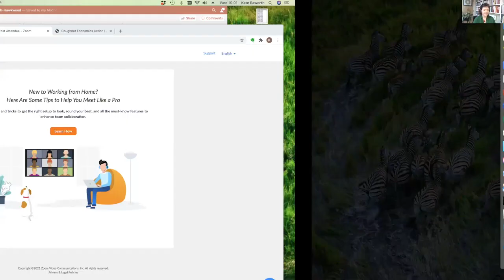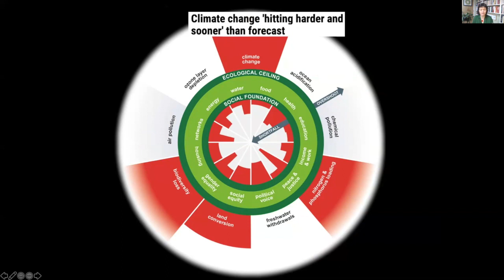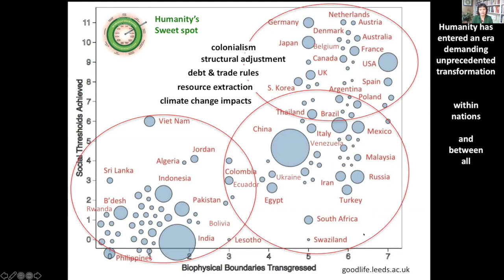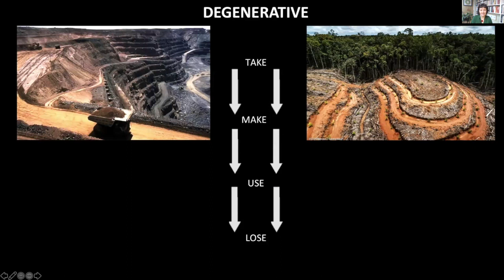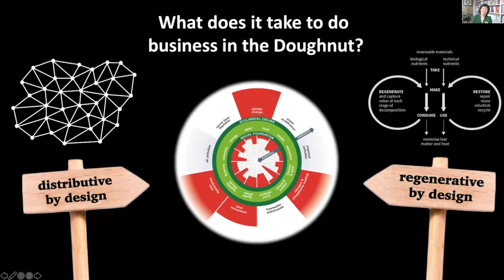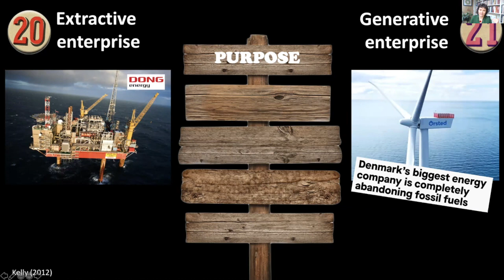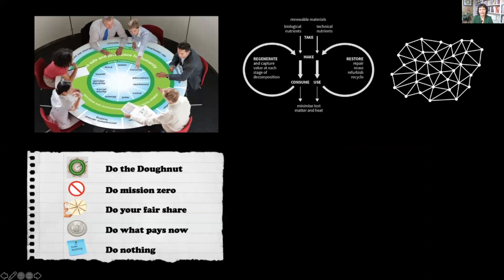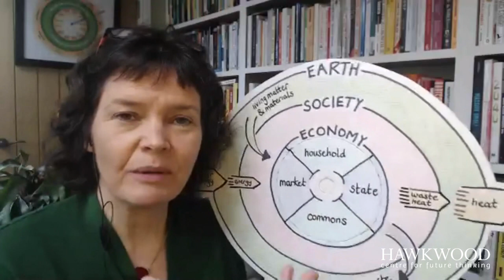Kate Raworth · Doughnut Economics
Kate Raworth Talk at the Climate Action Lab.

Kate Raworth is a leading economist, award-winning author, and co-founder of Doughnut
Economics Action lab. She teaches at Oxford University’s Environmental Change Institute and is Professor of Practice at Amsterdam University of Applied Sciences.

In her talk, Kate presents the Doughnut, exploring the need for regenerative and distributive
organisational design, including: Purpose, Networks, Governance, Ownership, and Finance.

More about Hawkwood and our work as a Centre for Future Thinking

This event was part of the gift economy. If you have the means to donate please do so by clicking the button below. You will be directed to PayPal to complete the donation process